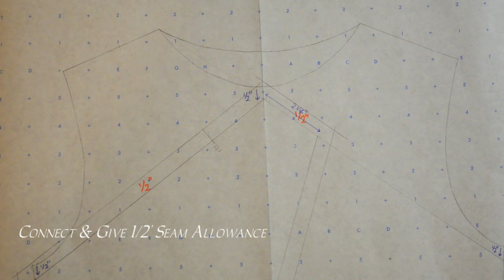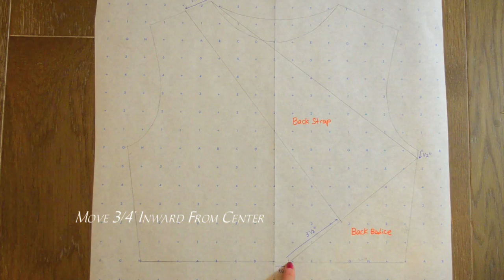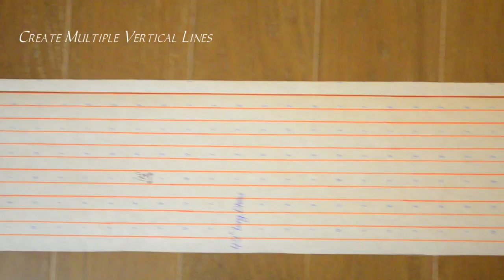DIY Crisscross Dress (Ft.Shoplately)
Our Sales Events-

ImChanel- Desu